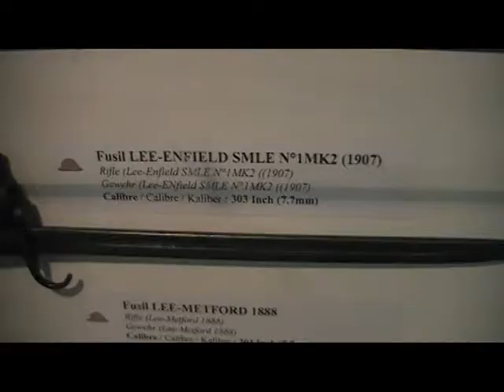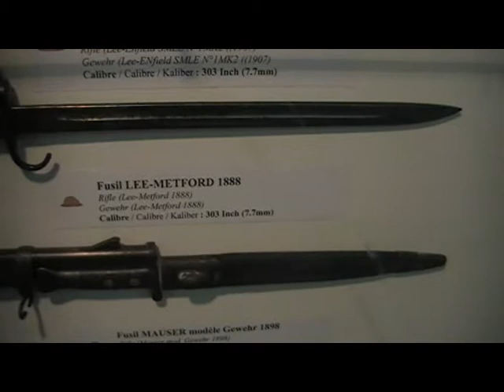WW1 - Albert Cathedral - Somme Trench Museum 1D - Stuart Curry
The Somme Trench Museum, Albert Cathedral, France. Bayonets attached at the end of the riffles was standard equipment for most infantry soldiers of WW1. Hand to Hand combat in the trenches with many types of weapons was used. Like a spear, when your bullets ran out its one of the last things you have left to fight with.